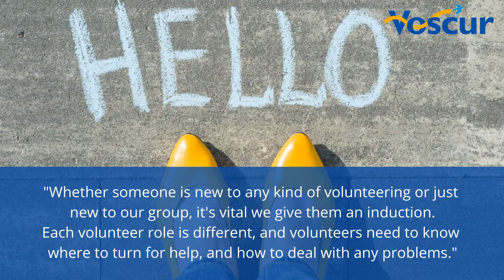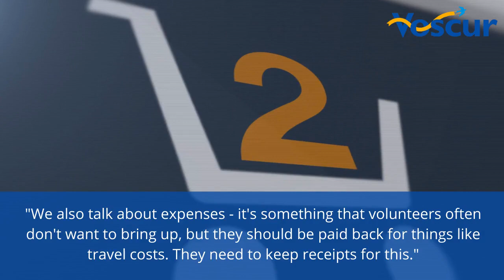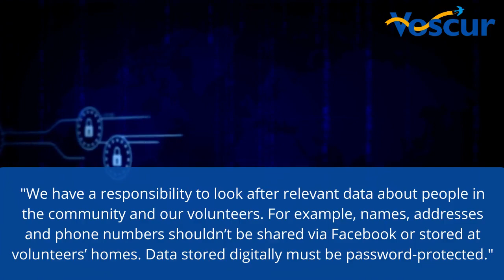Inducting Volunteers during COVID-19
Good practice guidance presented in fictional case studies for volunteer coordinators or leaders to keep your volunteers safe, confident and well-informed.